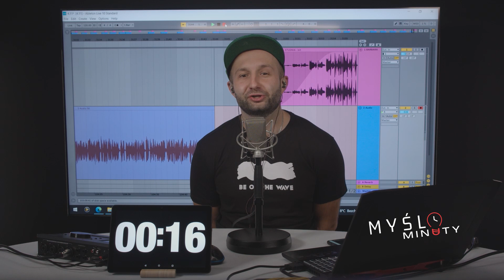MYŚLOminuty #078 - Ptasia kupa przynosi szczęście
MYŚLOminuty to krótko, zwięźle i z freestylem na temat powiedzenia, które funkcjonuje w świecie. Po prostu bawimy się słowem.